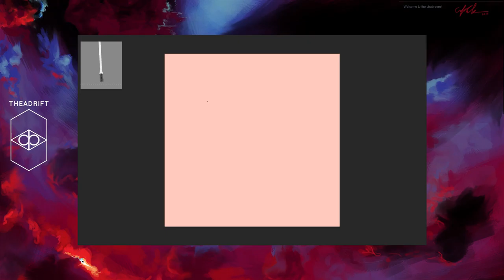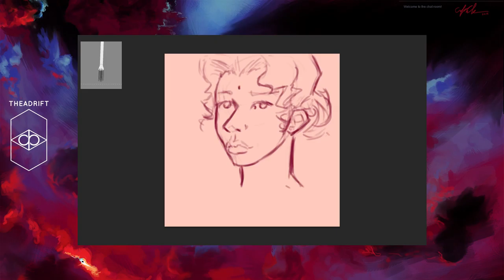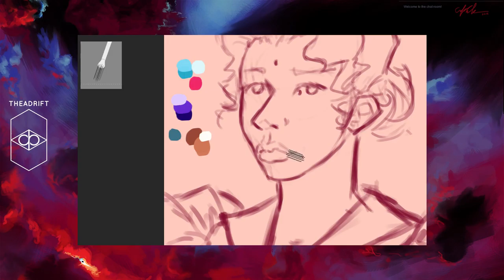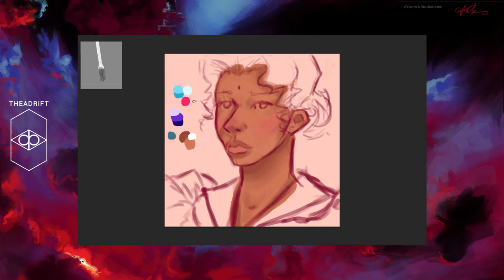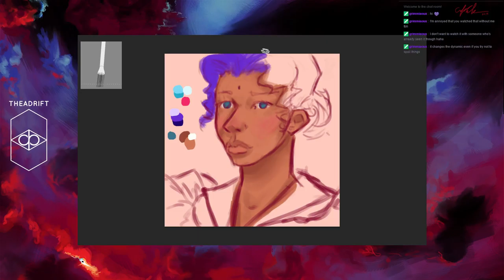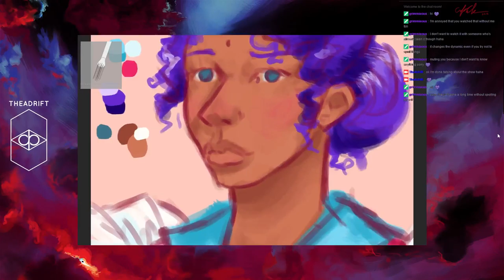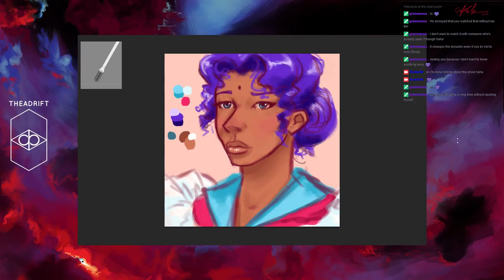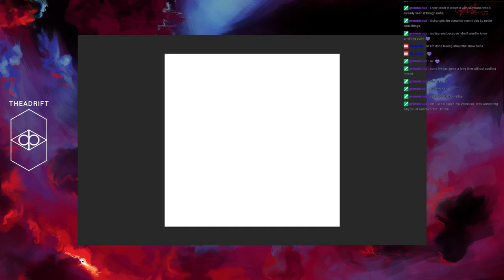Impromptu Anthy sketch session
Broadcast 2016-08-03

I drew an Anthy, just because!